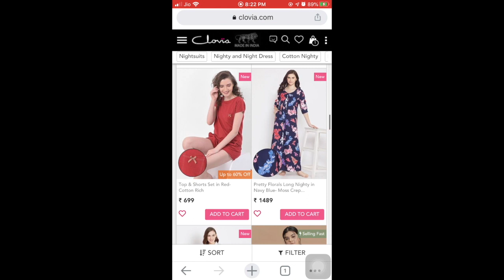Clovia Nightwear HAUL | Under Rs. 599 | Affordable Cute Night-wears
Partner Code : anjali426

xoxo